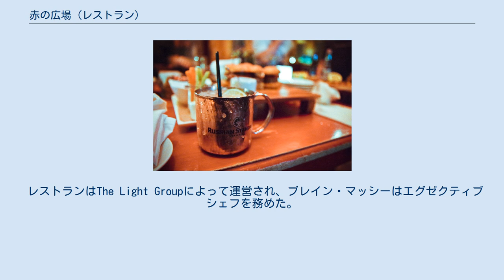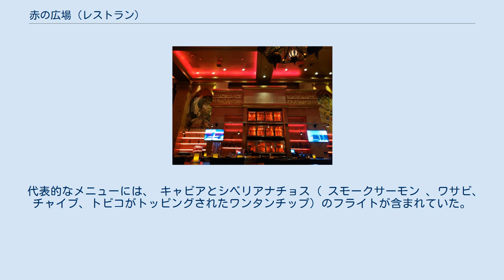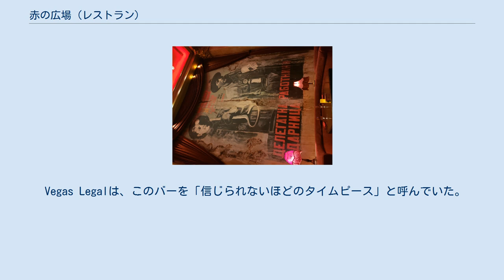赤の広場 (レストラン)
赤の広場はラスベガスにあるロシアをテーマにしたレストランとバー。
ネバダ州 ラスベガスの マンダレーベイリゾートとニュージャージー州アトランティックシティのトロピカーナアトランティックシティにあった。
 アトランティックシティの場所は2012年に閉鎖され、その後20年のサービスを経て、2019年11月にラスベガスのレストランが閉鎖された。
 赤の広場は1999年にネバダ州ラスベガスのマンダレーベイリゾートにオープンした。
 レストランはThe Light Groupによって運営され、ブレイン・マッシーはエグゼクティブシェフを務めた。
 2019年2月、Disruptive Restaurant Groupが経営を引き継いだ。
 ラスベガスの店舗は2019年11月に閉鎖された。
 2007年にトロピカーナの アトランティックシティに赤の広場がオープンした。
 アトランティックシティの店舗は2012年に閉鎖された。
 赤の広場のレストランは、アメリカにおけるソビエト文化の唯一の描写の2つだった。
 どちらの場所にも、入り口の前にレーニンの像があり、どちらも偽の鳩の糞で覆われていた。
 多くの人がレーニンの像がラスベガスで描かれていると不平を言った後、リゾートマネージャーは彫像から頭を切り落としてバーに展示した。
 ラスベガスの店舗として、レーニン像の頭は、レストランの前の彫像から切り離されたバーのウォッカの金庫の真ん中に展示される。
 バーは暗く、木製の通路は、見事な建築にエレガントなダイニングルームを接続した。
 メインダイニングルームの設計、 皇帝の宮殿から着想を得ている。
 バーのシャンデリアは、モスクワのポーランド大使館の シャンデリアのコピーだった。
 内装は赤と金で塗装され、壁にはプロパガンダ風のアートが飾られていた。
 赤の広場ではアメリカ料理と東ヨーロッパ料理が融合した料理を提供している。
 代表的なメニューには、 キャビアとシベリアナチョス（ スモークサーモン 、ワサビ、チャイブ、トビコがトッピングされたワンタンチップ）のフライトが含まれていた。
 レストランのメニューには、タルタルステーキ、 ピエロギ 、 チキンキエフ 、 ペリメニ 、 ショートリブストロガノフも含まれていた。
 また、 キャビアの試飲も提供されていた。
 このバーでは20カ国以上から200以上のブランドのウォッカを提供していた。
 店内にはウォッカが入ったバーがあった。
バーにはウォッカの保管庫があり、冷蔵環境で何百ものウォッカが保管されていた。
 ゲストは、レストランから提供された毛皮のコートと帽子をかぶって、割増料金を支払って金庫室の中で飲むことができた。
 赤の広場での代表的な飲み物は、 ジャンマルクXOウォッカで作られたモスクワのラバだった。
 10best.comは、赤の広場ラスベガスを「市内で最もクールなバーの1つ」と評している。
 Vegas Legalは、このバーを「信じられないほどのタイムピース」と呼んでいた。